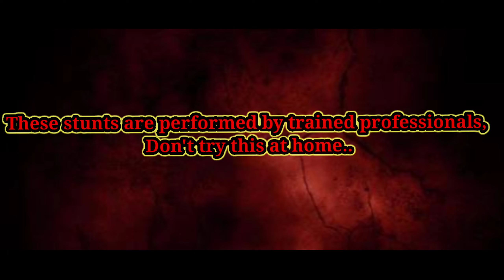Daravna Bhootiya dance horror video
Bhootiya dance horror moves ka sath dek kar chok jayega

Horror scary dance with horrifying moves